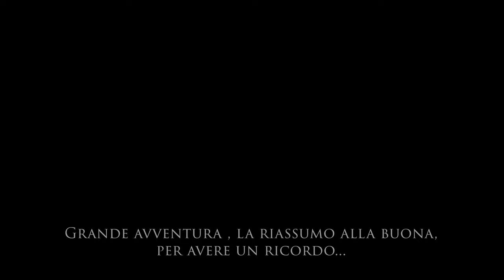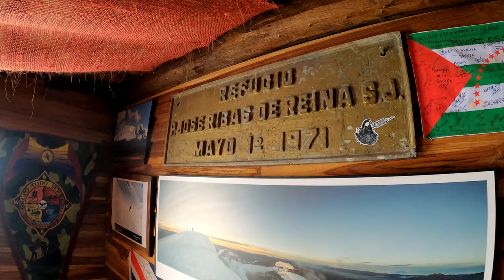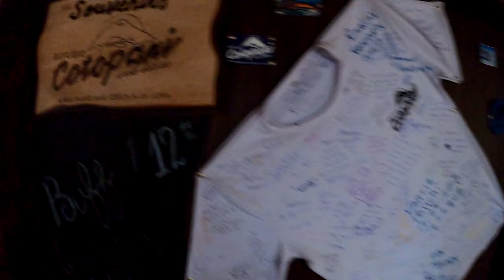Cotopaxi (5897 m.) & Refugio José Rivas | Ande, Ecuador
Grande avventura ecuadoriana, con gli amici Mirko e Daniele.
Dodici giorni in Sud America tra fine Gennaio e inizio Febbraio 2020 alla ricerca di qualche bel vulcano.
Il Cotopaxi con i suoi 5897 metri dal livello del mare, è il secondo vulcano attivo più alto del mondo e la seconda montagna più alta dell'Ecuador.
Tra le montagne salite nel nostro viaggio penso che questa sia stata la sfida più tosta.
Il meteo non ci ha aiutato proprio anzi, ci ha bastonato un sacco, con vento costante a circa 50km/h e con raffiche anche molto più forti, quasi da farti cadere a terra a volte.
Mentalmente è stata faticosa, con il meteo così ti passa per la testa "ma vaffanculo che cazzo di vento dimmerda, chi me lo fa fare" ti porta a voler mollare, ti butta giù di morale.
Tanti infatti hanno rinunciato: all'incirca ad occhio, pensiamo di essere arrivati in vetta un 33% della gente che c'era al rifugio quel giorno per tentare la vetta.
Non potevamo mollare cavolo, non pervenuta la parola "rinunciare" dopo tutta l'attesa dei mesi precedenti!
La determinazione ci ha portato in vetta, purtroppo senza panorama e con tanto vento, ma comunque con tanta emozione e felicità.
Un saluto a Paola e fidanzato che abbiamo conosciuto al rifugio e con i quali abbiamo condiviso l'arrivo in vetta, con la splendida foto con bandiera italiana.
A causa del meteo e della salita in notturna avevo a disposizione poco materiale per un bel video. Ma a quelle quote e con quelle condizioni si fa quel che si può. 😉